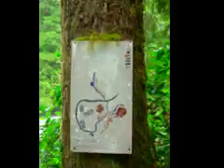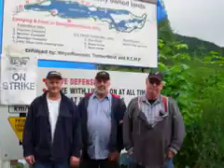From Walmart to Walbran - 2007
The Walbran Valley is unprotected, unceded Native land.  It's part of the remaining 1% of ancient rainforest valley bottoms on Vancouver Island and it's indescribably beautiful.  The loggers are currently on strike - perhaps we can encourage an end to clearcut logging, and no more raw log exports to the USA and Asia.